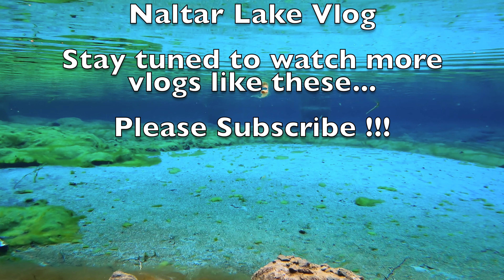Naltar Valley Trip (3/3) | Satrangi Lake Underwater | Gopro camera inside Satrangi Lake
What is inside Satrangi Lake? Putting gopro camera inside Satrangi lake so you can see what's inside it.